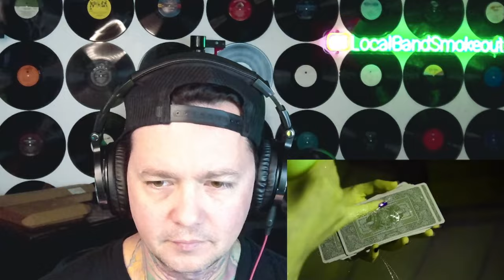Abaddon - Fool ( Reaction ) HARDCORE / METAL FROM ILLINOIS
GhostKiller Entertainment
TheTotalDeathcore.com